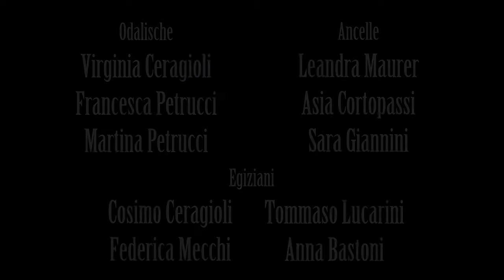Sette vacche grasse - Il Sogno di Giuseppe - La Compagnia del Colosseo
Scena "Sette vacche grasse", del musical "Il Sogno di Giuseppe", interpretato da La Compagnia del Colosseo il 21 marzo 2015 al Seminario Arcivescovile di Lucca.

Interpreti: Fabio Favilla, Alessio Bernardoni, Elena Tartaglia, Francesco Raffaelli, Virginia Ceragioli, Martina Petrucci, Francesca Petrucci, Leandra Maurer, Asia Cortopassi, Sara Giannini, Cosimo Ceragioli, Tommaso Lucarini, Federica Mecchi, Anna Bastoni, Timothy Ceragioli, Alessandro Dati, Emanuele Luisotti, Daniele Pieraccini, Melissa Federigi, Niccolò Giannecchini, Chiara Ramaccioti, Gaia Bernardoni, Ilaria Bartelloni, Sofia Tabarrani, Sofia Toccafondo, Chiara Bianchini, Alessia Lari, Rachele Dalle Luche.
Regia di Anna Tartaglia.
Testi e musiche di Pietro Castellacci e Giampaolo Belardinelli.